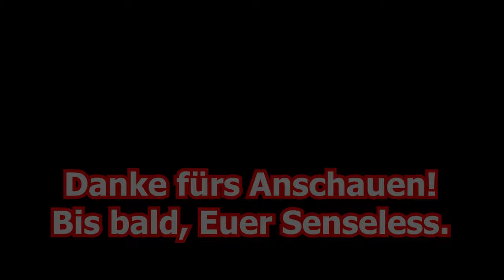Battlefield V | Ach das war schada, verlorn auf Hamada | Let's Play BF5 German Deutsch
und willkommen zu einer Sniper-Runde auf Hamada.

Euer